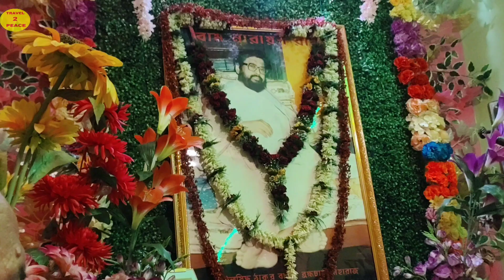শ্রী শ্রী ঠাকুরের কিছু ভবিষ্যৎবাণী ও মহামন্ত্র মহানাম/জেনে রেখো পুস্তক পাঠে মাননীয় স্বপন দাস মহাশয়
শ্রী শ্রী ঠাকুরের কিছু ভবিষ্যৎবাণী  ও মহামন্ত্র মহানাম/জেনে রেখো পুস্তক পাঠে মাননীয় স্বপন দাস মহাশয়  || স্থান:- মহাডাঙ্গা-চন্দননগর {হুগলী} || মাননীয় স্বপন দাস মহাশয়ের বাস-ভবন || 18 MAY 2024  { DO NOT "COPY" THIS VIDEO : এই ভিডিওটি " অনুলিপি " করবেন না }
Ram Narayan Ram By Manash Poddar ( Laltu ) || মহাকাশের মহানাম রাম নারায়ণ রাম
রাম নারায়ণ রাম মহানাম || কণ্ঠস্বর গুরুভাই সোমনাথ ঘোষ || Ram Narayan Ram | Balak Brahmachari Maharaj
Ram Narayan Ram Singing by Nandu Dutta মহাকাশের মহানাম রাম নারায়ণ রাম || Balak Brahmachari Maharaj
Ram Narayan Ram mahanam singing by Swapan Das || রাম নারায়ণ রাম
Ram Narayan Ram mahanam.. মহাকাশের মহানাম রাম নারায়ণ রাম
সুভাষ বন্ধুরে রইলা তুমি কোন বা দেশে যাইয়া রাম নারায়ণ রাম RamNarayanRam Netaji Subhash Chandra Bose
সর্বজীবের মুক্তির নাম রাম নারায়ণ রাম | Ram Narayan Ram | राम नारायण राम |
Mahanam Ram Narayan Ram
মহানাম ও গীতি আলেখ্য পরিবেশন | কণ্ঠস্বর: শ্রী অমিত হালদার
RAM NARAYAN RAM song. বাংলা বাউল। কোথায় খুঁজিস  বৃন্দাবন। কন্ঠে- অমিতাভ চৌধুরী।
🍁মহাকাশের মহানাম🍁 🍃রাম নারায়ণ রাম 🍃 কন্ঠে- সোমনাথ ঘোষ :: Balak Brahmachari Maharaj's song MAHANAM:Mahakasher Mahanam Ram Narayan Ram. মহাকাশের মহানাম রাম নারায়ণ রাম। THAKUR BALAK BRAHMACHAR MAHARAJ.Mahakasher Mahanam Ram Narayan Ram , মহাকাশের মহানাম রাম নারায়ণ রাম,Jhor Asche, ঝড় আসছে, Ram Narayan RamGuru Monta Ke Mor Dao Kore Dao Surjomukhir Moton :: Maloti Roy::Bengali Devotional Songs::Mahakasher Mahanam Ram Narayan Ram , মহাকাশের মহানাম রাম নারায়ণ রাম,Guru Monta Ke Mor Dao Kore Dao Surjomukhir Moton :: Maloti Roy::Bengali Devotional Songs::NEW VIDEO SONG 2018/RAM NARAYAN RAM/মহা নাম রাম নারায়ণ রাম/Music Direction and sung by Prodip KumarRAM NARAYAN RAM / Music Direction and sung by Prodip Kumar
🌟মহালয়া উপলক্ষে জন্মসিদ্ধ ঠাকুর শ্রী শ্রী বালক ব্রহ্মচারী মহারাজের ভাষণ সুখচর ১৯৭৬ 14 NOV 2020

      DO NOT "COPY" THIS VIDEO